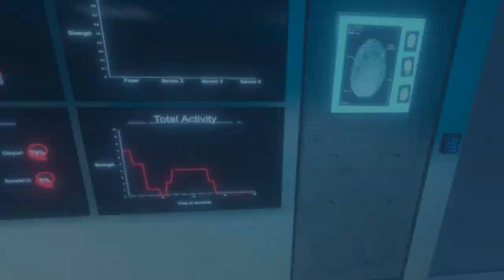Phasmophobia | #2 | ไม่เหลืออะไรเลย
มาเล่นซ่อนแอบในเกมล่าผี Phasmophobia ตอนที่ 2 เราต้องหาเพื่อนให้เจอก่อนที่พี่จะเจอเพื่อนก่อนเรา!